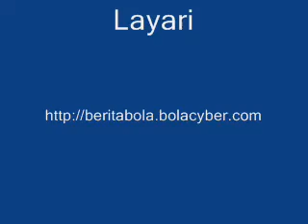Piala Malaysia 2008 Final - Kesilapan Bek Selangor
- Final Piala Malaysia 2008 - Kedah vs Selangor - Gol ketiga Kedah gara-gara kehandalan menggelecek!!